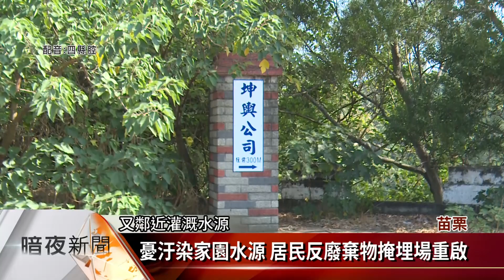龍昇廢棄物掩埋場重起爐灶 造橋鄉親陳情【客家新聞20191114】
一家位在苗栗縣造橋鄉龍昇村的科技公司，主要業務為處理一般事業廢棄物，民國91年該廠商申請營運，遭當時的苗栗縣長傅學鵬駁回，接任的劉政鴻也沒有通過，但近來卻傳出業者有意捲土重來，重新送案申請，消息傳出引起地方議論，14日聚集了百人前往苗栗縣政府陳情，希望縣府再次駁回申請。